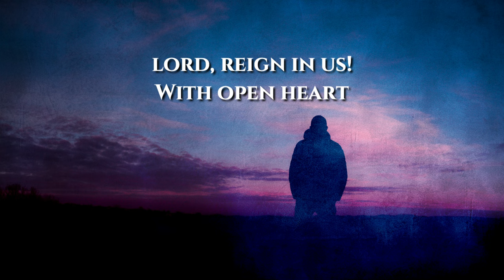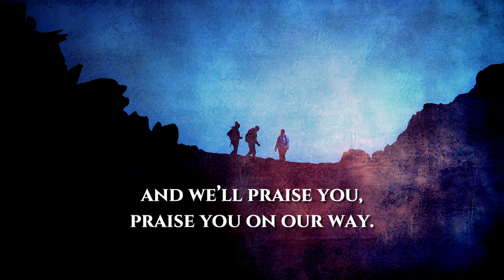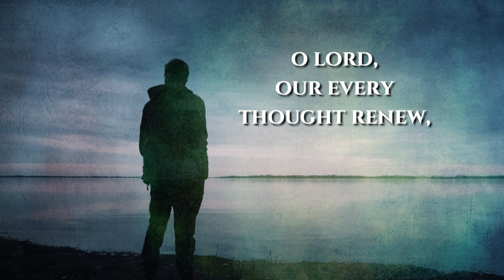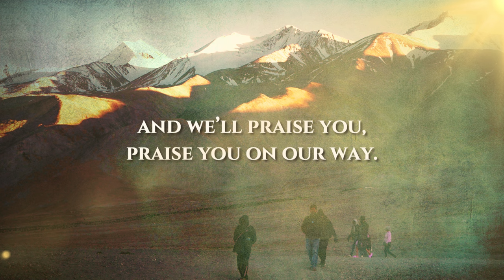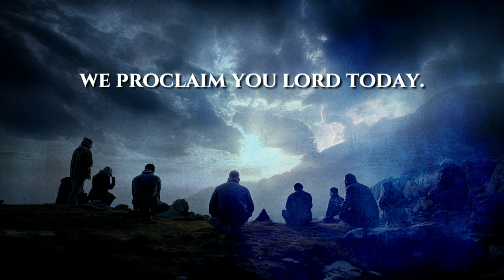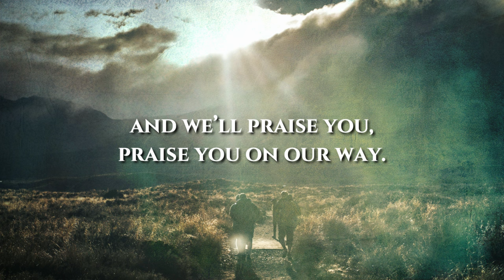One Day All Knees Will Bow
According to 2 Peter 3:12, the kind of person we are can hasten the Lord’s return.

The earth and those who live in it are the Lord’s (Psalm 24:1). The Lord Jesus Christ is “the King of those who reign as kings and Lord of those who rule as lords” (1 Timothy 6:15).

Yet God’s enemy, Satan, and his “spiritual forces of evil” (Ephesians 6:12) reject the Lord’s rule. Under this influence, many of the human race do not acknowledge Jesus as Lord.

Philippians 2:10-11 says that “in the name of Jesus every knee should bow . . . and every tongue should openly confess that Jesus Christ is Lord.”

One day, all knees will bow. But we can confess Him as Lord today. Even now, we can proclaim Him King of Kings. We can allow Him to rule in us, day by day, as we watch for His return.

“This is the generation of those who seek Him, / Those who seek Your face. . . . Lift up your heads, O gates; / And be lifted up, O long enduring doors; / And the King of glory will come in” (Psalm 24:6-7).

This song is part of our new album, “I’m Your Vessel.”